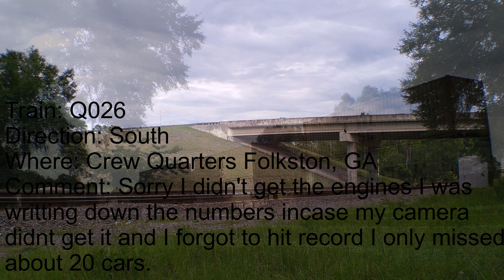29 train in 24 hours with oversized load, 1776 and 3 CN in Folkston. 7/9/21 to 7/10/21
Sorry for the trains at night my camera does really bad in low lighting even with the Infra Red on.